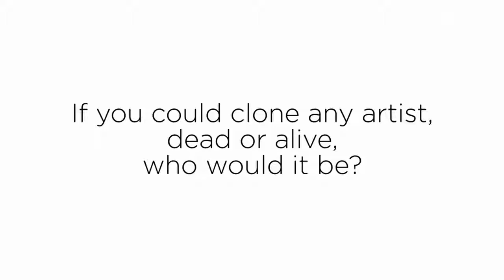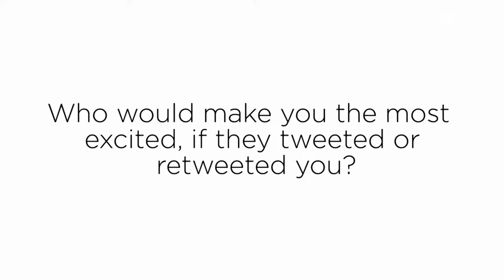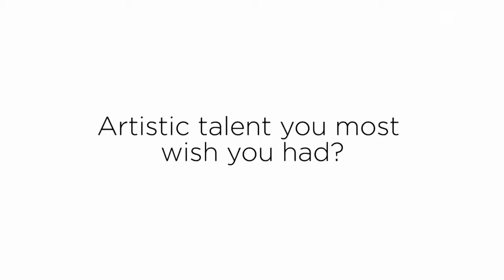Cultural Speedround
X Company and Orphan Black star Evelyne Brochu let us ask her some questions for CBC Arts Cultural Speedround.

Evelyne Brochu interviewed at BBC America's Orphan Black PaleyFest Event CloneClub.

 Evelyne Brochu On 'X Company' deep undercover in Poland ET CANADA Evelyne .